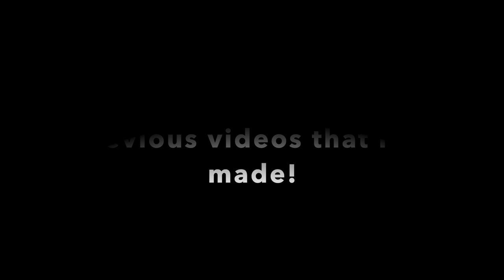A Bug's Life Funny Dub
This is just a funny dub of one scene from A Bug's Life that I created whereas Flik deliberately pushes the food from the offering stone into the river due to his pent up aggression and autism. He then runs off crying like a little bitch to Princess Bitch due to his mental retardation and cluelessness of the situation that was going on in that very moment.

Voiced by yours truly

Music used --

Windfall by TheFatRat (outro)
Fist Bump from Sonic Forces